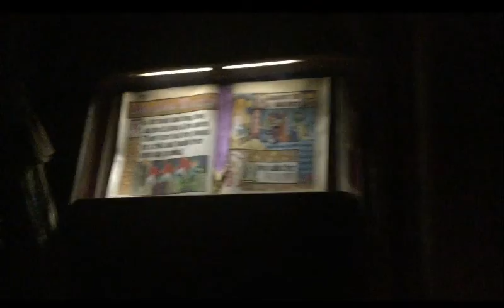Sleeping Beauty's Castle at Night